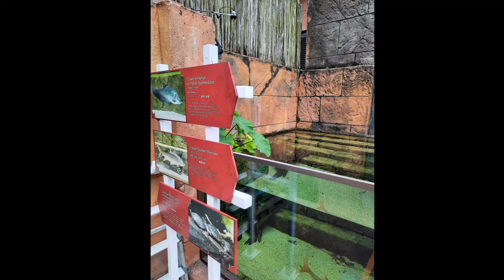Level Monitoring Phase II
Happy customer provide continuing business. Our second phase of level sensors with cloud data connectivity.